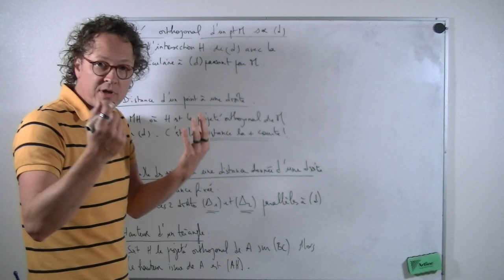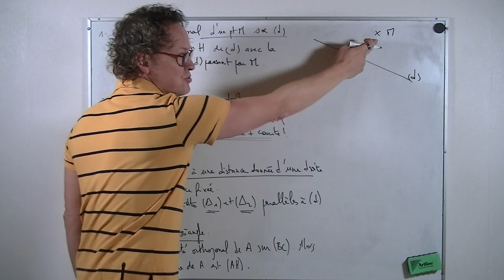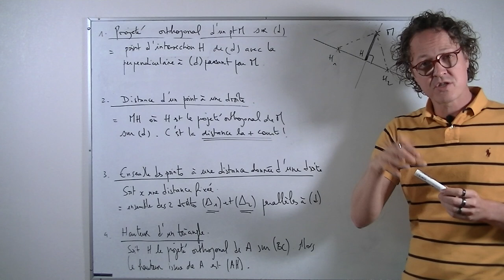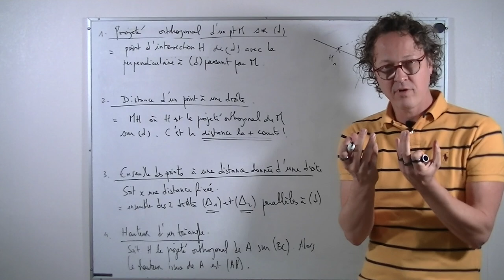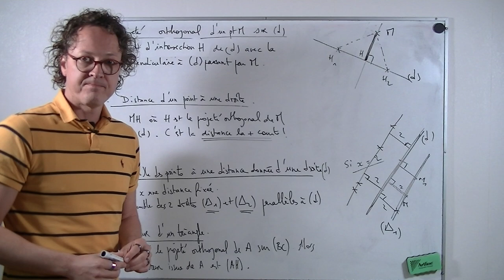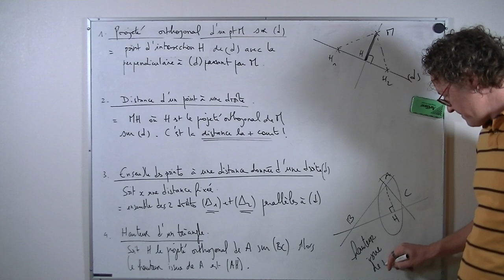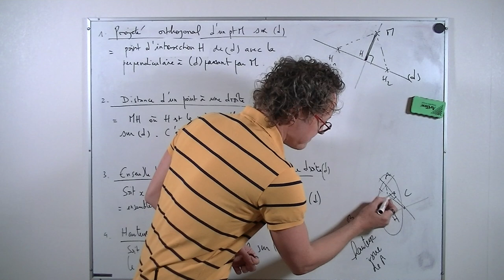2GT - GEOMETRIE SANS REPERE - Projeté orthogonal d'un point sur une droite, applications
Cette vidéo présente la notion de projeté orthogonal d'un point sur une droite, la distance d'un point à une droite ainsi que diverses applications.